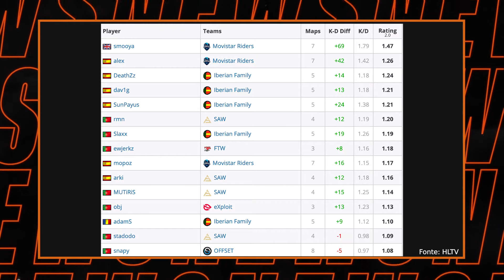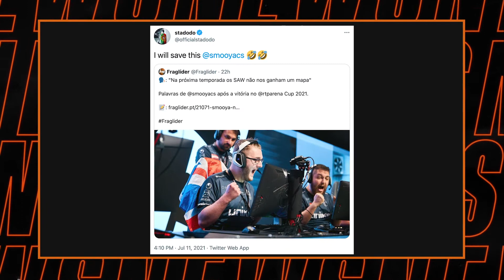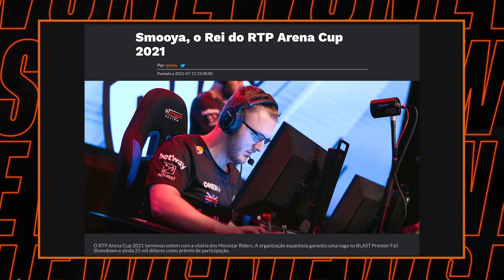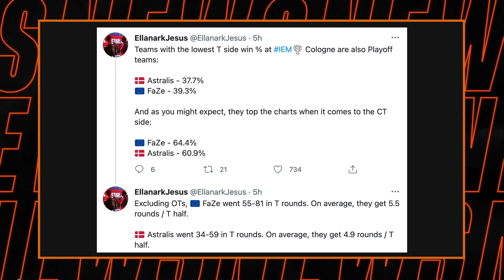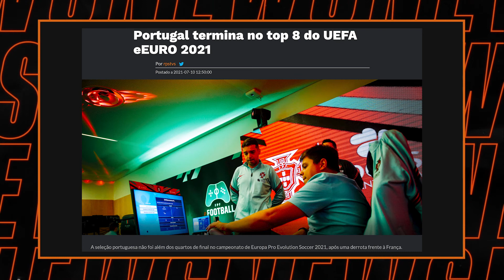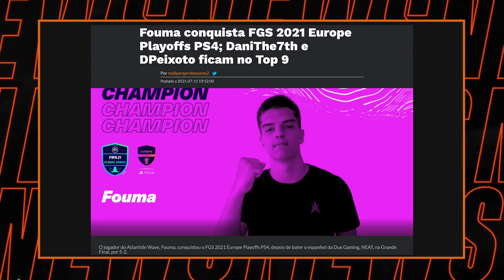snapy carregou OFFSET até à final da RTP Arena Cup – FRAGNews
Movistar Riders sagraram-se campeões da RTP Arena Cup após uma vitória expressiva sobre OFFSET, mas nem por isso Diogo "snapy" Rodrigues deixou de ser um dos destaques desta competição.

Neste FRAGNews, além desse torneio, falamos também sobre outras notícias que marcaram o fim-de-semana passado, do CS:GO ao FIFA.